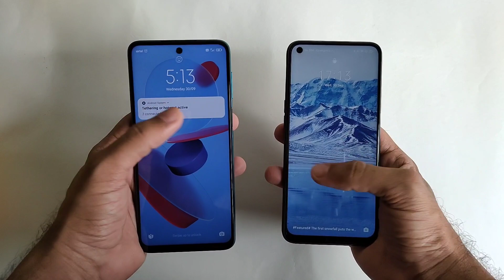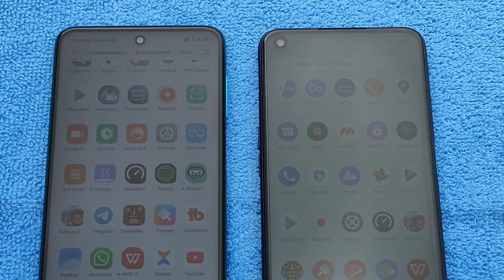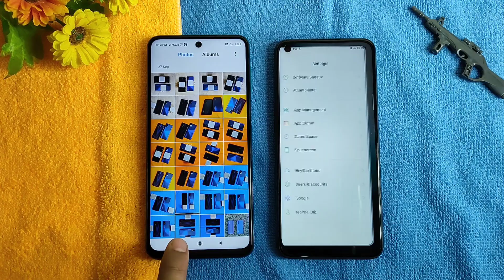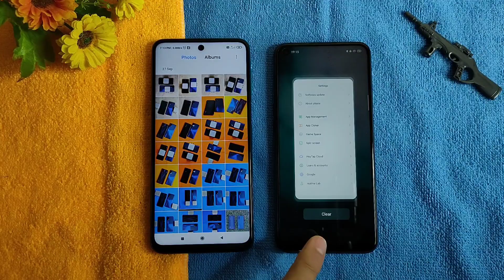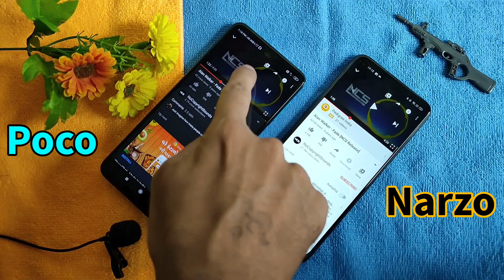realme narzo 20 pro vs poco m2 pro comparison | which is best under 15000 ?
Namaskar Doston,
Aaj me leke aa gaya hu realme narzo 20 pro vs poco m2 pro comparison and which is best under 15000 ye question ka answer to janne k liye video pura jarur dekhe.

Video Includes
1) realme narzo 20 pro vs poco m2 pro comparison
2) best phone under 15000
3) narzo 20 pro vs poco m2 pro comparison in hindi
4) narzo vs poco
5) which is best narzo or poco ?